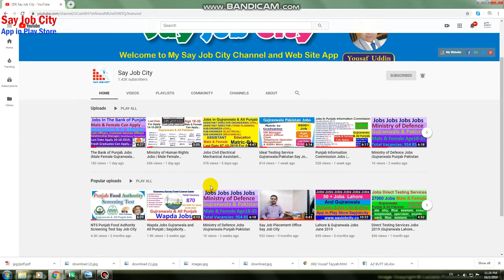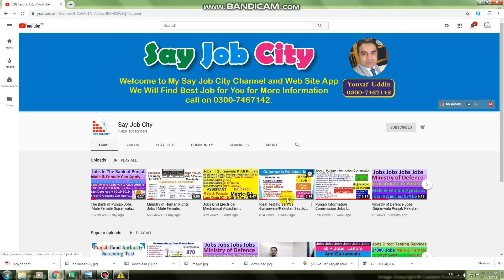Session Court Jobs |Sayjobcity Gujranwala Pakistan